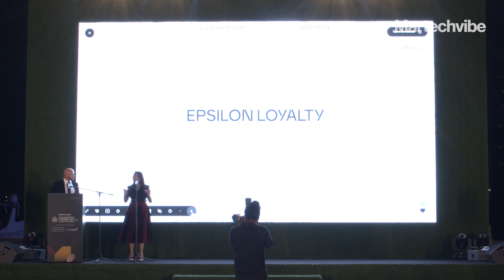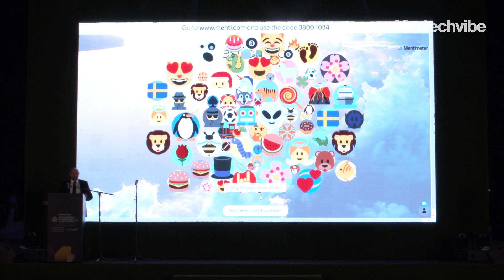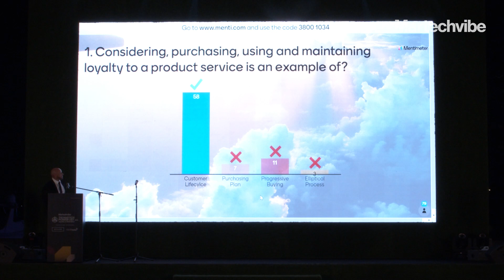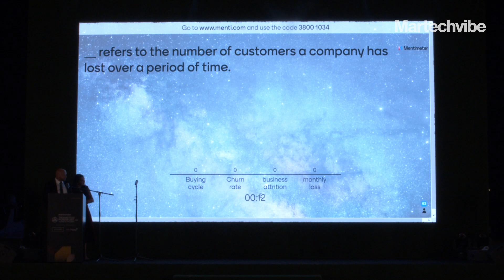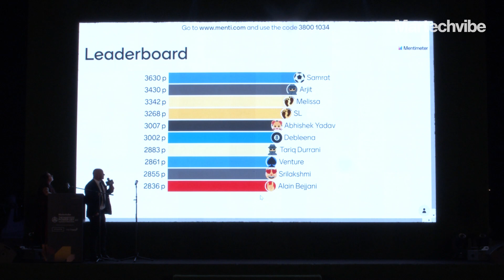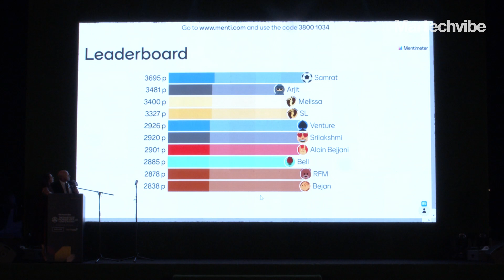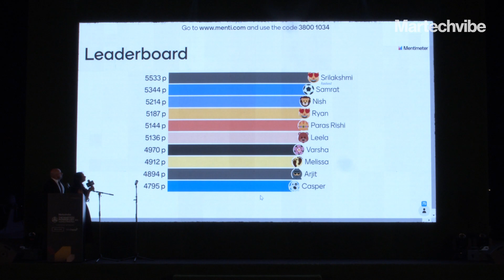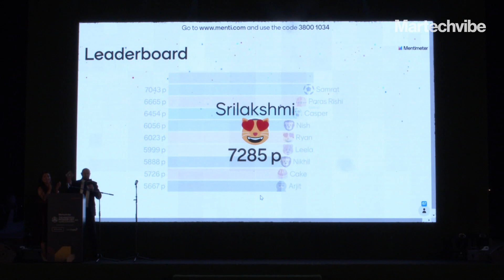The Martech Power List 2022: Epsilon Opening Note Paul Wallis & Saira Mehdi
In an exclusive award ceremony in Dubai, Martechvibe acknowledged 30+ enterprises in two categories – retention and loyalty to celebrate the teams using marketing technologies to further their strategies.

For their success in leveraging technology to achieve success in loyalty programmes, Epsilon, an outcome-based marketing technology company, presented The Martech Power List 2022 in the Loyalty category.